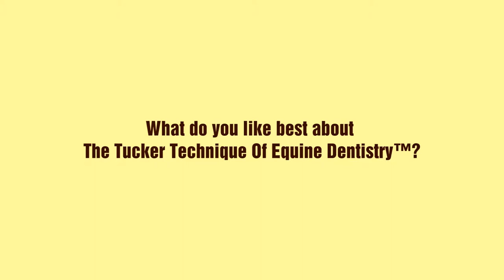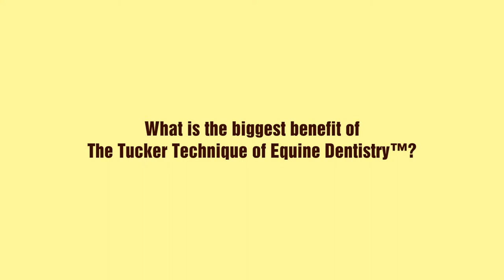Geoff Tucker, DVM and Horsemanship Dentistry™ Testimonial - Edna L Massi